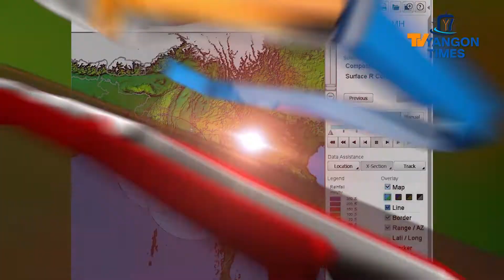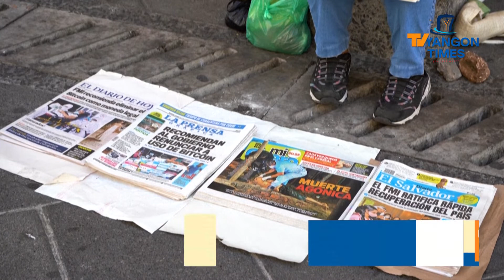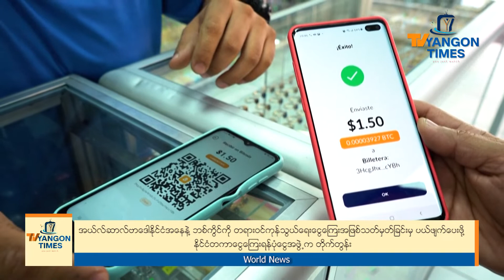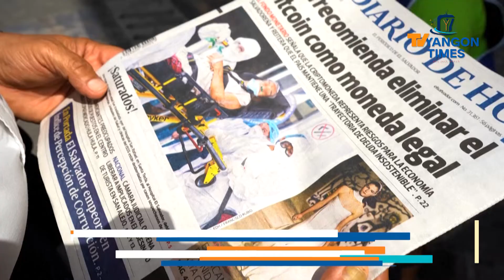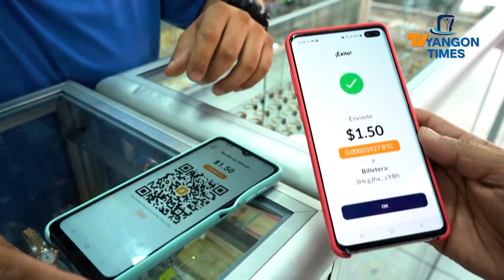TV Yangon Times ရဲ့နေ့စဉ်သတင်းအစီအစဉ် (တိုက်ရိုက်)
၁။  မနှစ်ကထက် ယခုနှစ်တွင် ညအပူချိန် လျော့နည်းပြီး အအေးပိုနေ

၂။  ရွှေတိဂုံစေတီတော်ကြီးတွင် လှူဒါန်းမှုအမျိုးမျိုးအတွက် "လှူရအောင်"အစီအစဉ်ဖြင့် ဝန်ဆောင်မှုတွေပေးနေ

၃။  မိုးလေဝသ သတင်း

၄။  အယ်လ်ဆာလ်ဗာဒေါနိုင်ငံအနေနဲ့ ဘစ်ကွိုင်ကို တရားဝင်ကုန်သွယ်ရေးငွေကြေးအဖြစ် သတ်မှတ်ခြင်းမှပယ်ဖျက်ပေးဖို့ နိုင်ငံတကာငွေကြေးရန်ပုံငွေအဖွဲ့ကတိုက်တွန်း...အစရှိတဲ့သတင်းတွေကို တင်ဆက်ပေးသွားမှာ ဖြစ်ပါတယ်။